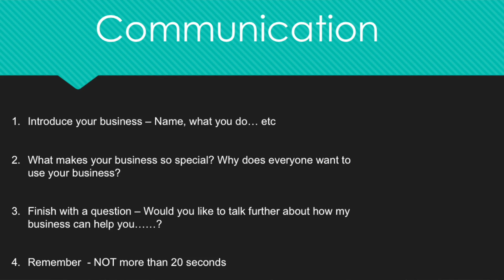Enterprise Troopers - Aled Vaughan Owen, Ynni Da - entrepreneur and Big Ideas Wales role model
Primary workshop:  Bringing Energy to Life!
Summary:
In this ECO workshop for primary-age children, Aled sets the children mini-challenges to develop ACRO life skills whilst explaining how we can all do our bit to protect the planet.
Preparation:   Pen & paper